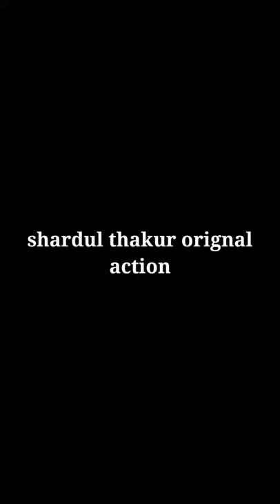Shardul Thakur Real Bowling Action in Real Cricket 20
for more cricket videos

l